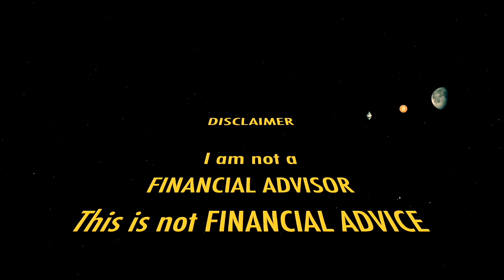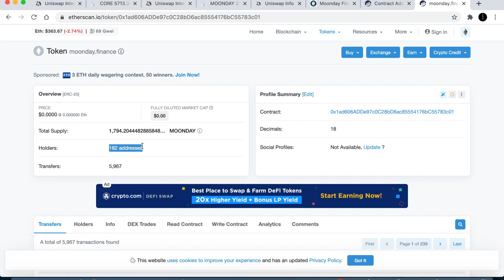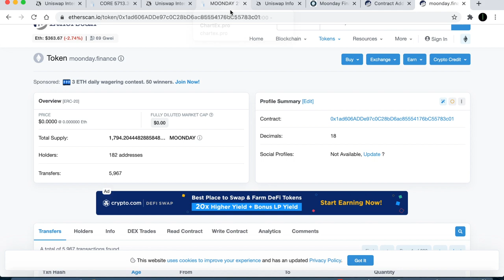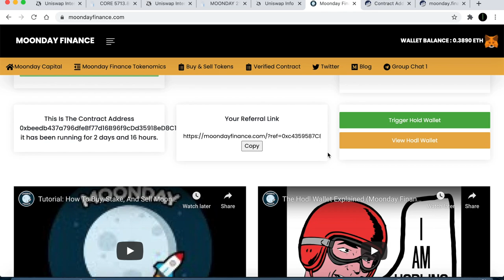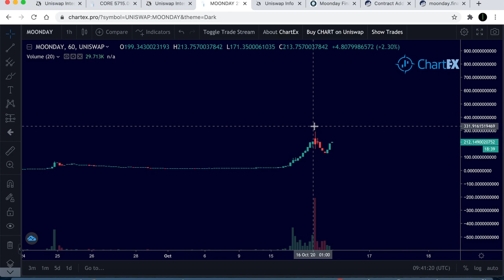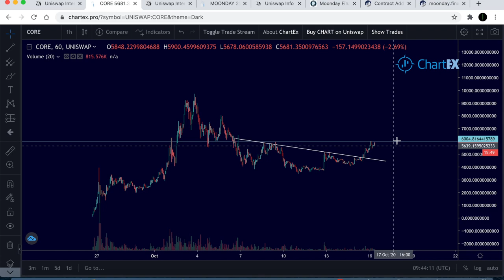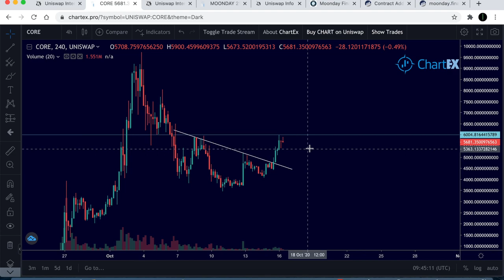Moonday Finance Massive Pump:Rewards! $CORE cVault Finance Is On The Move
Moonday Finance Massive Pump:Rewards! $CORE cVault Finance Is On The Move. Both tokens available on Uniswap

I do not expect them, but donations are always accepted and appreciated:
My addresses -
BTC: 3A9EcsoaZQquiu4uVGQojXbE84VHGrDnp8
ETH: 0x789315ae0c3f32ae6a4a38c01dac4054282fbf61